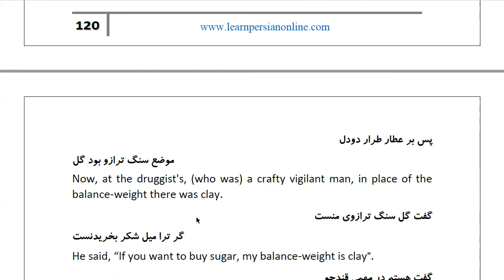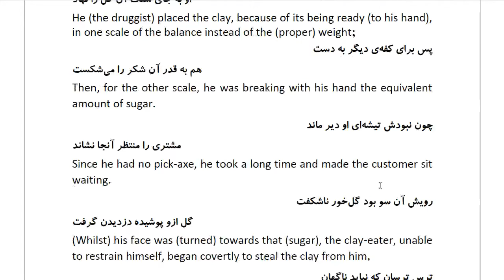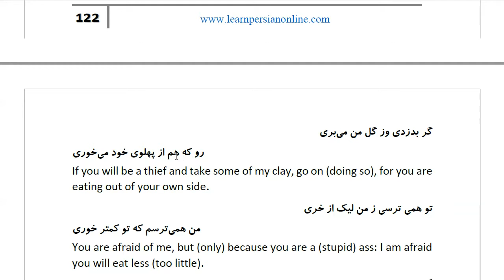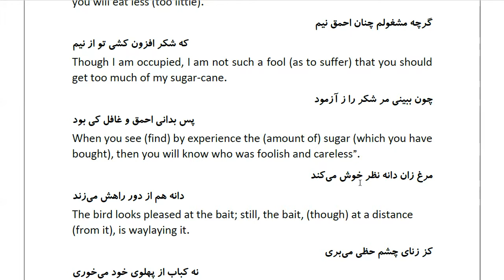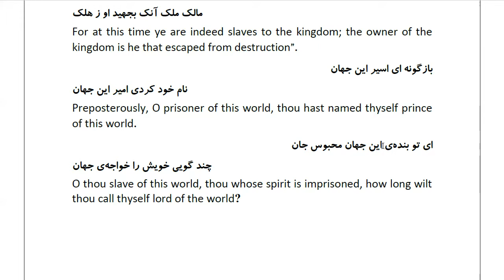Masnawi Rumi: In Farsi with English Translation: Part 542: Story of the druggist whose balance